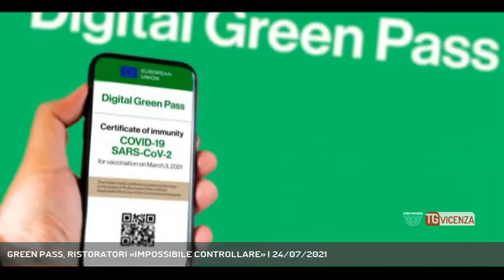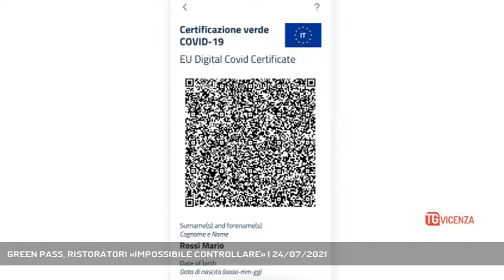GREEN PASS, RISTORATORI «IMPOSSIBILE CONTROLLARE» | 24/07/2021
TG Vicenza 24/07/2021 - VICENZA - Green pass. Rimane alta la tensione sull'obbligatorietà del certificato vaccinale. A preoccupare i ristoratori l'aspetto del controllo e dicono: «a farne le spese siamo sempre noi, adesso basta» || Green Pass continua a far discutere le categorie economiche il decreto del governo che rende obbligatorio il certificato vaccinale per poter accedere a tutta una serie di attività che possono comportare un rischio assembramento o comunque di circolazione del Covid e delle sue varianti. Perplessi e preoccupati soprattutto i ristoratori che si chiedono come poter controllare la veridicità o meno del Green pass e la sua appartenenza al suo legittimo proprietario. Lo strumento in sé non viene messo in discussione e nemmeno la necessità di vaccinare ma dopo tanti mesi di chiusura questo nuovo provvedimento è visto come la goccia che fa traboccare il vaso - Intervistati CHRISTIAN MALINVERNI (Presidente ristoratori Confartigianato Vicenza) (Servizio di Gabriella Basso) - Segui Rete Veneta anche sul digitale terrestre! Visita il sito